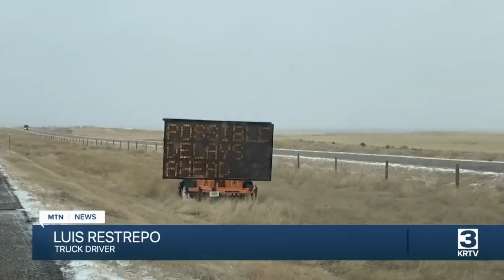Traffic closed at Coutts-Sweet Grass port of entry